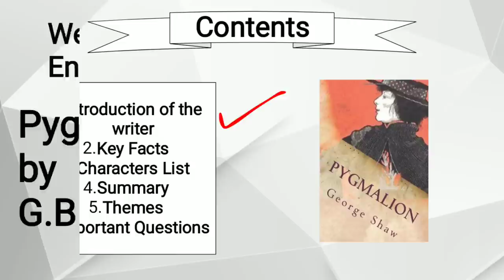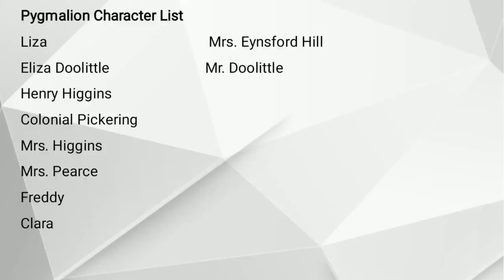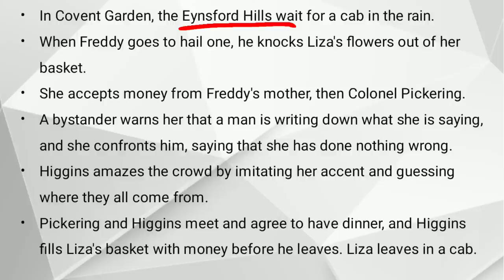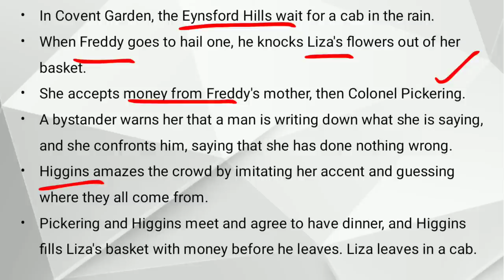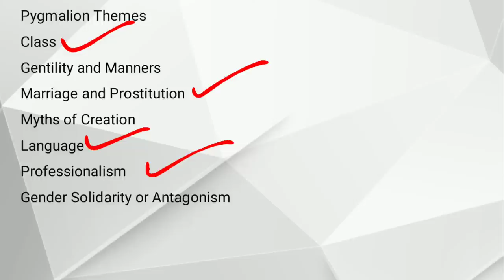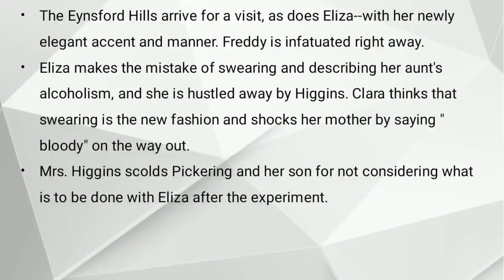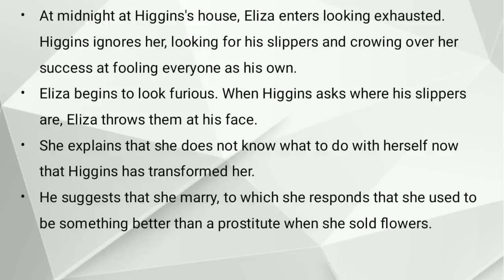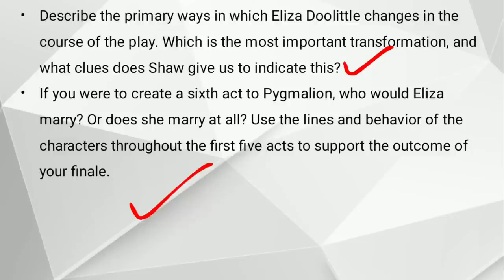Pygmalion by G B Shaw Detailed Explanation in Urdu Hindi | Pygmalion Summary Hindi Urdu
Pygmalion Summary Hindi Urdu

Myth of Pygmalion
Title Significance of Pygmalion
Introduction of G B Shaw
G.B Shaw as a Dramatist
Writing Style of G B Shaw
Important works of G B Shaw
Important themes of Shaw

Character List of Pygmalion
Liza, Mrs. Eynsford Hill,
Eliza Doolittle,Mr. Doolittle, Henry Higgins, Colonial Pickering , Mrs. Higgins, Mrs. Pearce, Freddy, Clara

Pygmalion Themes
Class,
Gentility and Manners,
Marriage and Prostitution,
Myths of Creation,
Language, Professionalism,
Gender Solidarity or Antagonism

Summary_of_Pygmalion with Analysis and Quotations

Important Questions of Pygmalion
Pygmalion as a Problem Play
Pygmalion as an Anti Romantic Comedy
Satire in Pygmalion
Comment on Middle Class Society in Pygmalion
Discuss the relation of the play with the Myth of Pygmalion